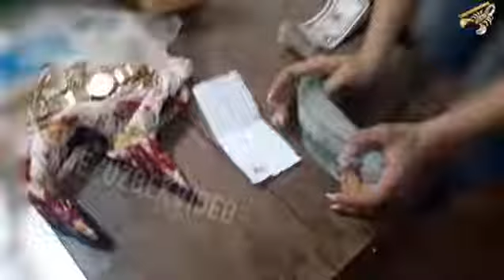MFYda Temir daftarda roʻyxatga qoʻyilgan ayolning merosi qiziga topshirildi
МФЙда Темир дафтарда рўйхатда турган вафот этди. Лекин ўлимидан олдин кўшнисига васият қилиб, “Мени вафотимдан сўнг шу сумкачани қизимга топширинг” деб васият қилган. Бу сўмкачани, қўшниси, (барака топсин, халол инсон экан) махаллага чиқиб, МФЙ ходимлари ва участка нозири гувохлигида қизига топширган.
      Бўлиб ўтган воқеани гувохи бўлган ходимларни айтишларича, мархума, доимий равишда махалла раиси устидан портал қилиб, моддий ёрдам, озиқ-овқат маҳсулотларини махалладан олиб, келган. Бундан ташқари “Мени ейишга ноним йуқ!” деб хар куни махаллага телефон қилар, махалла ходимлари группасида овозли хабар юбориб, мунтазам махаллани қарғаб келган. 16 ешли қизига далолатнома қилиниб, хамма қўл қўйиб, онасини давлатини унга топширилди.